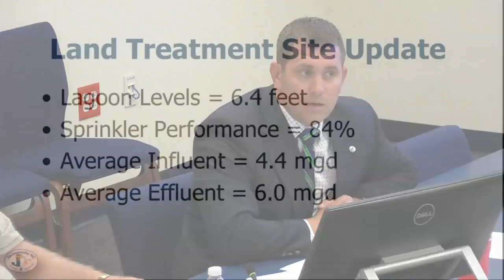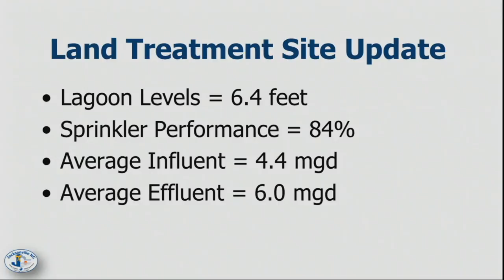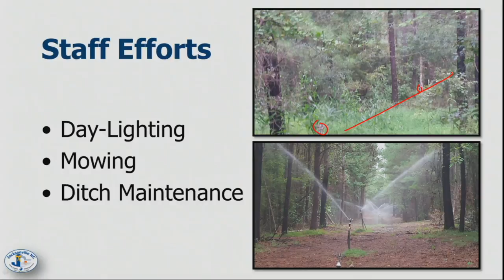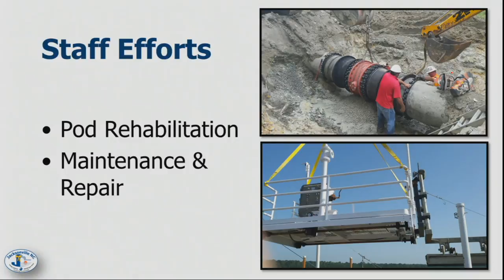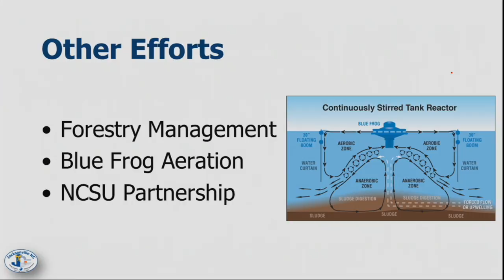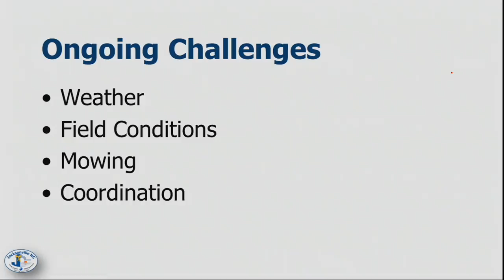Water and Sewer Advisory Committee August 13, 2015